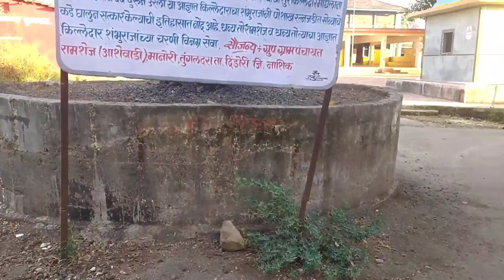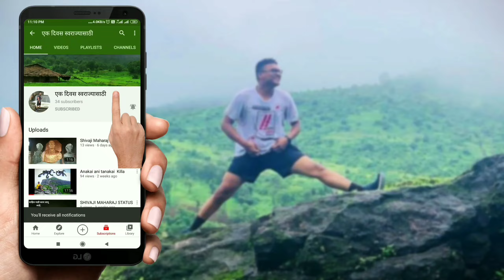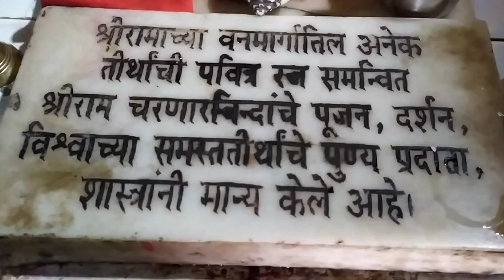RAMSHEJ FORT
Home Fort of Nashik.